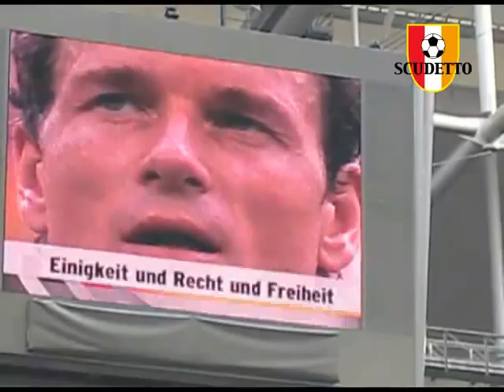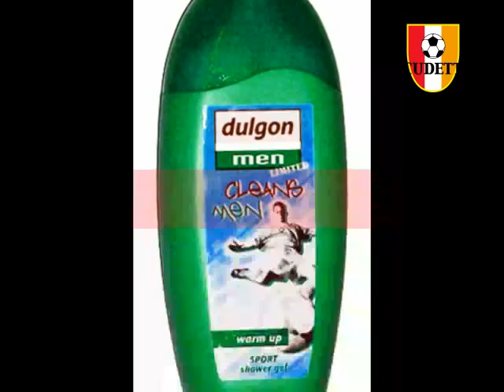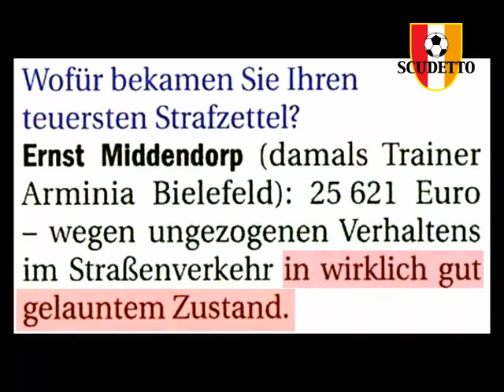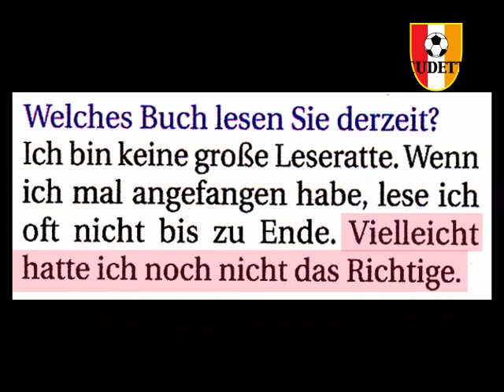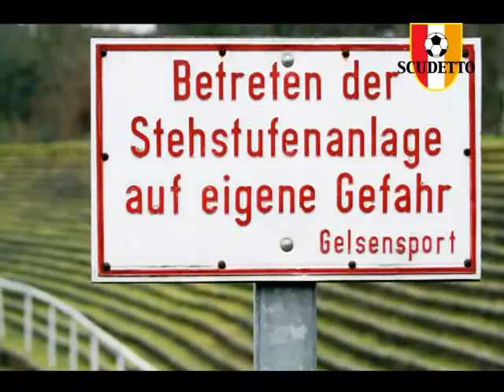SCUDETTO-TV (Fußball-Show), 21.08.08 mit Helmut Rahn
/ Eine Fußball-Sendung von Ben Redelings mit Helmut Rahn, Arminia Bielefeld, Posh Beckham, Peter Közle, Ernst Middendorp, Markus Miller, Schalke-Panzer - lustig